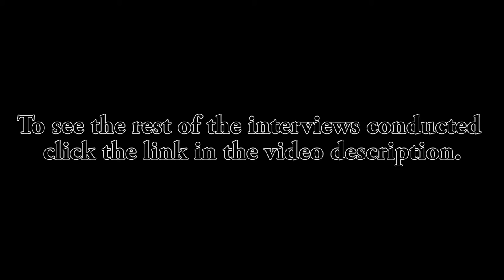SaveOurNHS - Coverage of 38 Degrees Petition High Wycombe 2